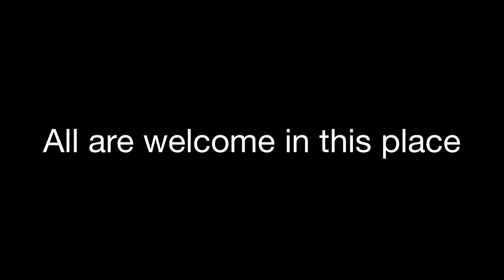The Rt. Rev. Rob O'Neill's Sermon at 2013 Diocesan Convention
The Rt. Rev. Rob O'Neill of the Episcopal Diocese of Colorado was the guest preacher at the 2013 Diocesan Convention of the Episcopal Diocese of Fort Worth on November 9 in Wichita Falls.